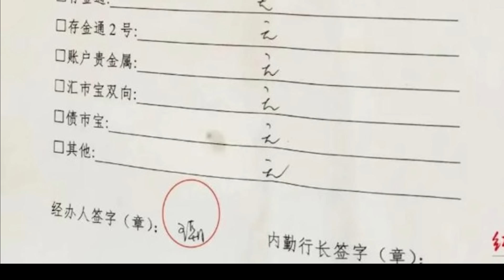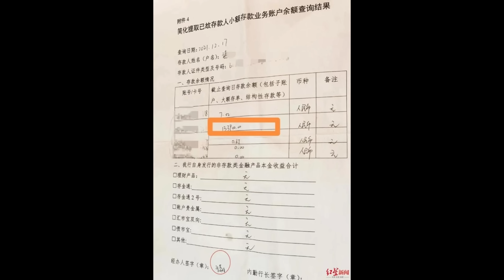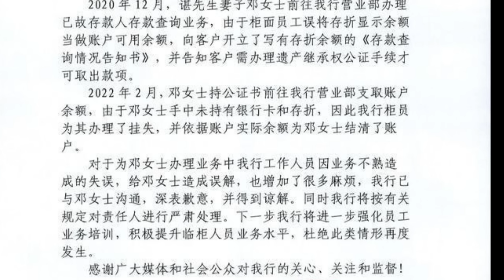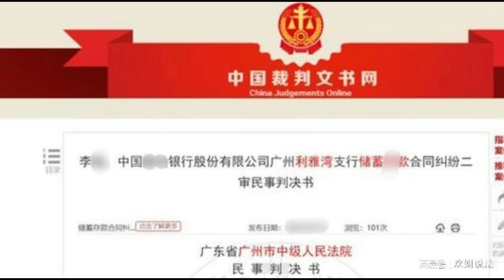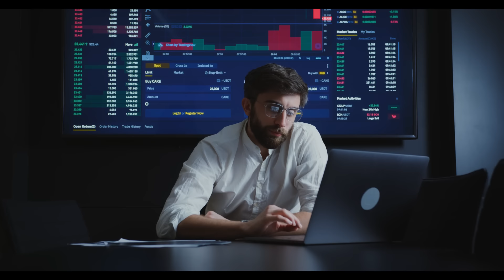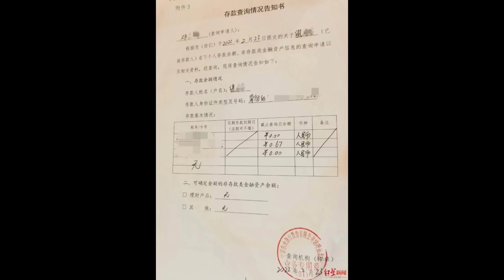🔴亡夫遺產冇晒連戶口都冇埋？有存款單據銀行都話戶口冇錢！究竟係員工疏忽定畀人挪用？仲諗住用兩千蚊拆掂佢？?｜CC字幕｜Podcast｜日更頻道